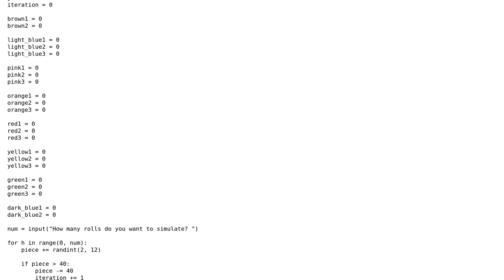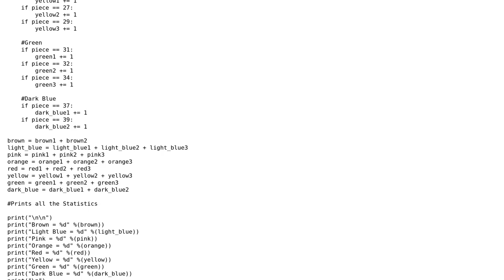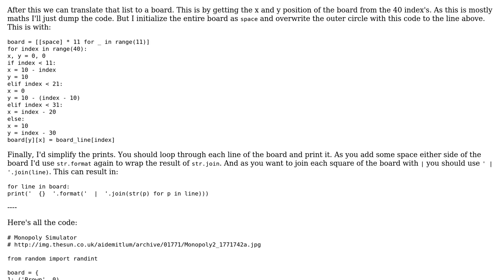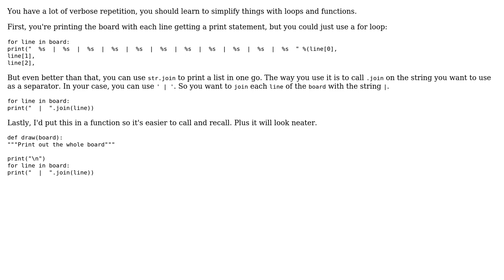Monopoly simulator (3 Solutions!!)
Monopoly simulator

With thanks & praise to God, and with thanks to the many people who have made this project possible! | Content (except music & images) licensed under CC BY-SA | Music | Images & others | With thanks to user SuperBiasedMan user Peilonrayz user ohjuny user cdkMoose user Adam and the Stack Exchange Network Trademarks are property of their respective owners. You are responsible for your own actions.